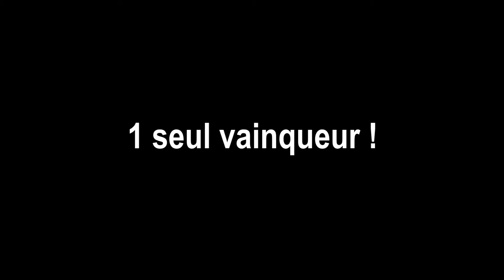COURSE/DÉFI à la Patinoire d'Angers !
Nouvelle animation régulière à la Patinoire d'Angers !
Elle permet au vainqueur de repartir avec un cadeau !
La bonne méthode et c'est la VICTOIRE assurée !

Bonne chance ;-)